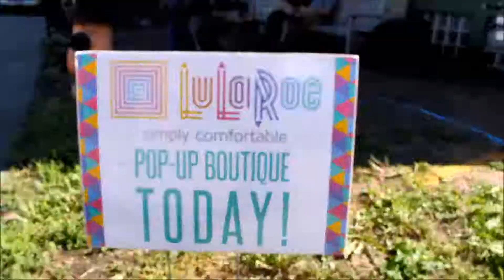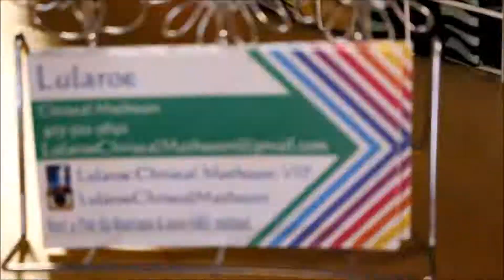West Bottoms Baby on VLOG#208